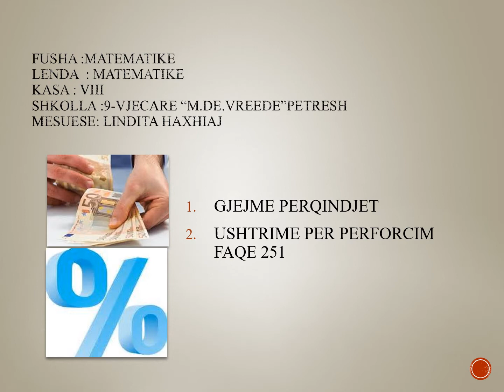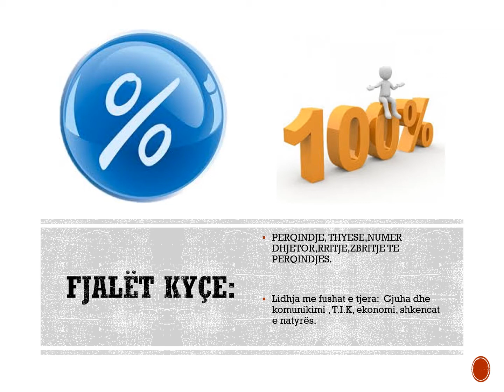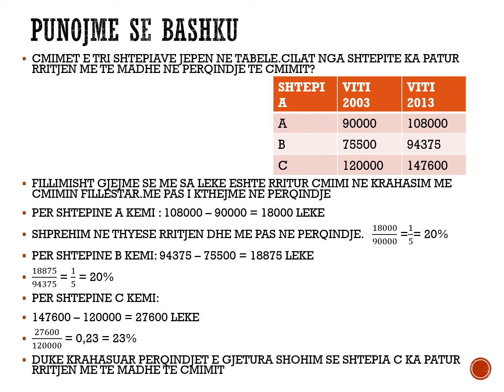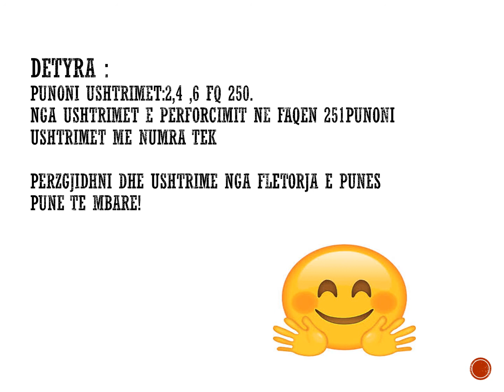GJEJME PËRQINDJEN - MATEMATIKË 8